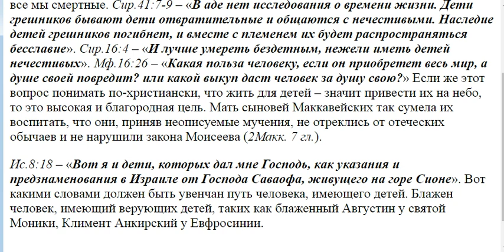1297. Хорошо ли жить для детей?